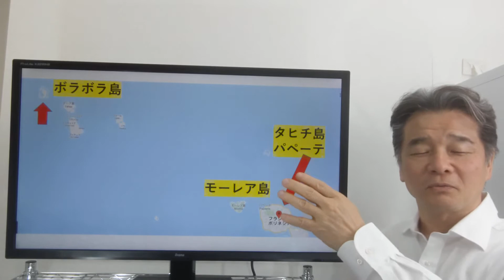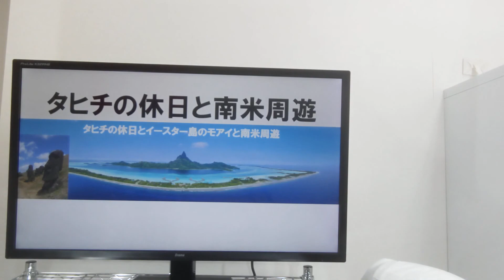ハルカゼ旅行社、新コース発表。それはタヒチです。美しい海に浮かぶタヒチの島々も素晴らしいのですが、それではハルカゼ旅行社らしくないので、、、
新コースのタヒチに加えて、そこからイースター島（飛行機で5時間）そして南米への新ルートを開拓し、南米周遊＋タヒチリゾートのプランもご提案できるようになりました。
ツアーは順次増やしてゆきます。

ハネムーンのご希望はサントリーニ島がトップです。フォトウェディングもお任せください。
大好きなアフリカ、まだまだ知られていない中南米、実は思っているよりも行きやすい北極、南極等素敵な場所がお待ちしております。
実はこっそりインドが得意だったりします。